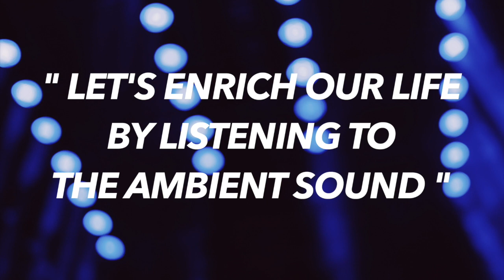Ambient Music [ techno / house / chill ] - [TOKYO/JAPAN] - Can not sleep - Sleepy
“ Music and video stimulate imagination ”

I am making music and photographing the landscape of the city.
It is a channel that introduces various places.

Please use it with BGM!!
I hope good.!!

Japanese Ambient Music By RH
Ambient chill / Ambient house / Ambient techno